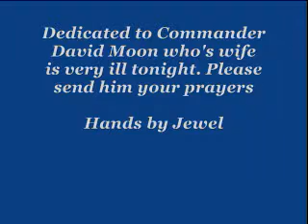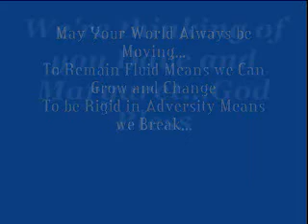My Moving World - September 19, 2006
This is my moving world. It is always in motion...changing. Tonight I found out that Commander David Moon's wife is in the hospital and very ill. This is dedication to them.